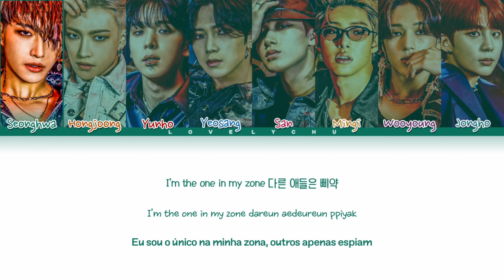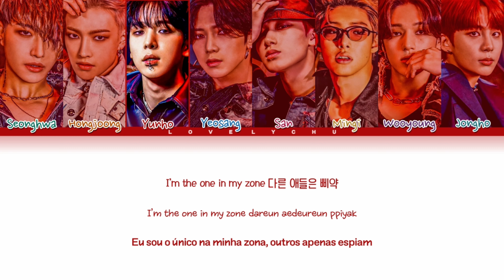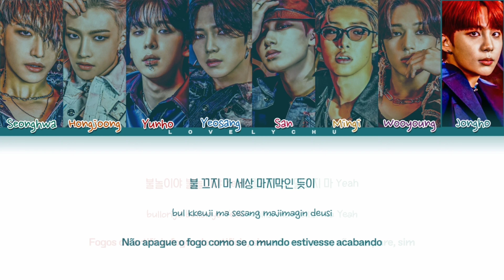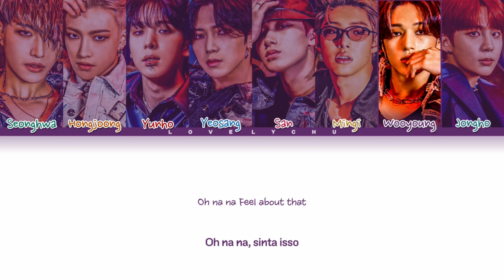ATEEZ (에이티즈) — I'm The One (Fireworks) (Color Coded Lyrics 가자/han/rom/pt-br)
⇨ Artista: ATEEZ (에이티즈)
⇨ Álbum: Zero: Fever Pt 2
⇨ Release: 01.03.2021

⇨ Membros ⇦

Seonghwa, Hongjoong, Yunho, Yeosang, San, Mingi, Wooyoung & Jongho

⇨ Sobre Mim ⇦

⇨ Bias/Utt: Yeosang/Seonghwa
⇨ Idade: 15
⇨ Boy or Girl: Girl

⇨ TAGS ⇦

⇨ TAGS ⇦

ᴀʟʟ ʀɪɢʜᴛs ᴛᴏ : KQ

• ᴇ́ ᴀᴘᴇɴᴀs ᴜᴍ ᴛʀᴀʙᴀʟʜᴏ ᴅᴇ ғᴀ̃ ᴘᴀʀᴀ ғᴀ̃, ɴᴀ̃ᴏ ʜᴀ́ ɪɴᴛᴇɴᴄ̧ᴀ̃ᴏ ᴅᴇ ʟᴜᴄʀᴀʀ ᴇᴍ ᴄɪᴍᴀ ᴅɪssᴏ •